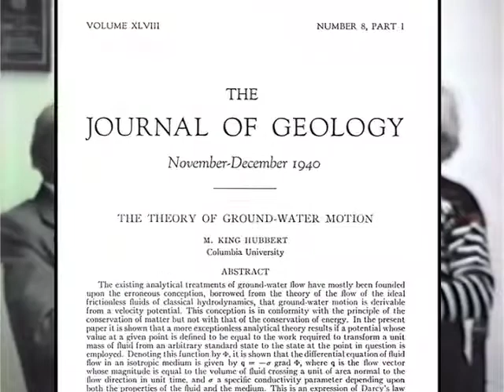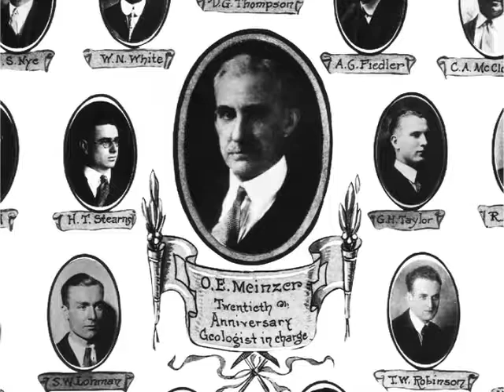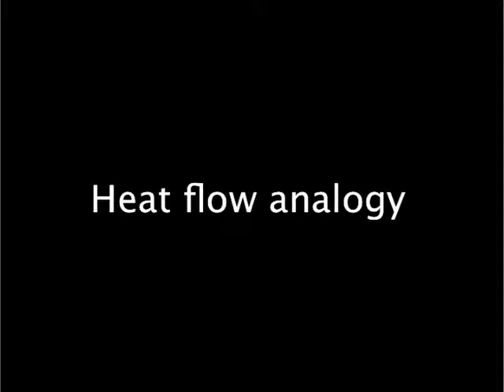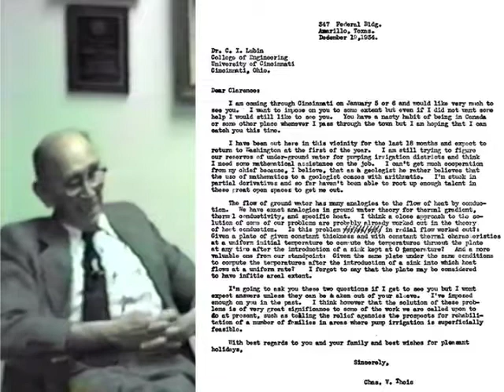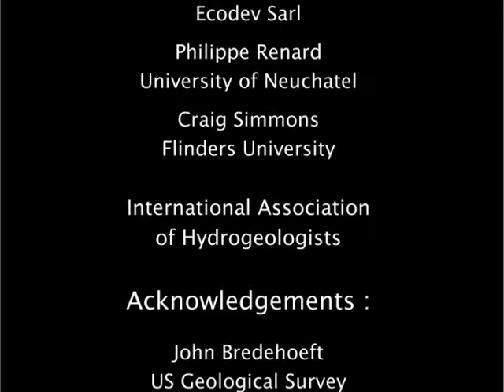C.V. Theis: Short edit on his scientific achievements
This video is an edited and illustrated selection of the original C.V. Theis interview by John Bredehoeft. It is focused on his main scientific accomplishments and on his relations with some of the most influential geologists at that time (Hubbert, Meinzer, Wenzel). Theis’ major contributions to hydrogeology including the transient theory of groundwater flow, heat-flow analogy, well testing, and early work on dispersion are discussed.

✫ 0:00 On the difficulty of imposing new ideas
✫ 2:50 Pumping test at Grand Island
✫ 6:04 Heat flow analogy
✫ 8:43 Clarence Lubin and the transient theory
✫ 9:38 Solute transport, dispersion, and heterogeneity

Interview: John Bredehoeft
Camera and direction: Ben Jones
Editing: Sylvain Tissot & Philippe Renard